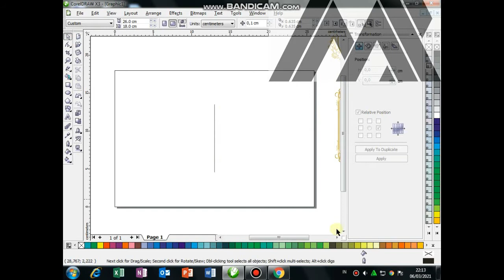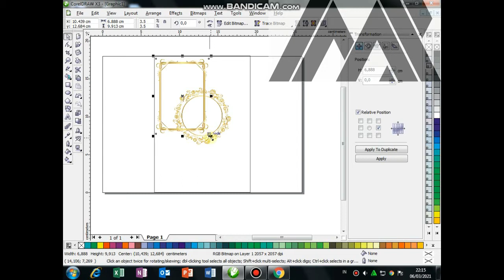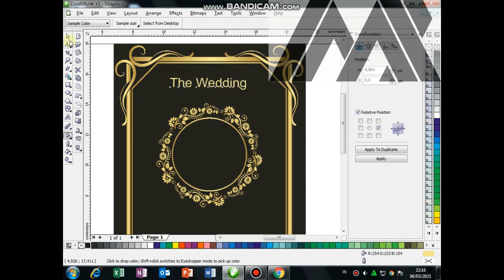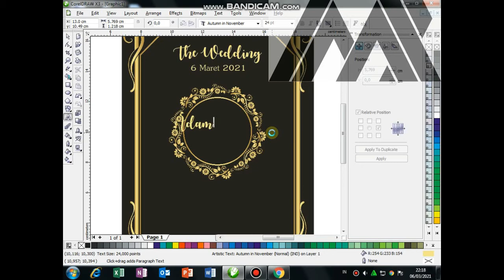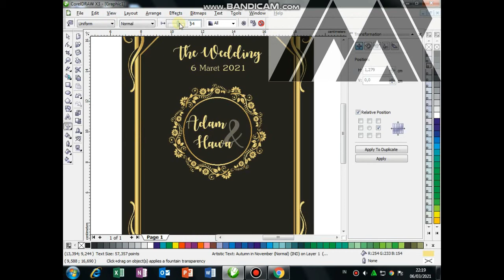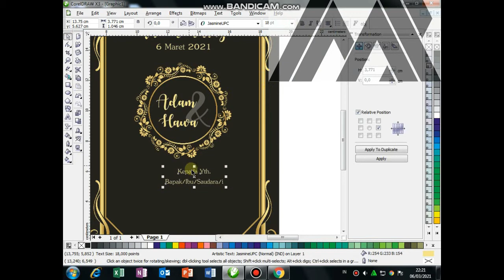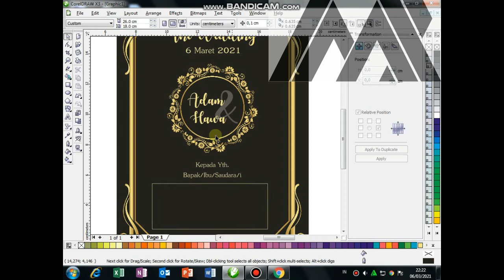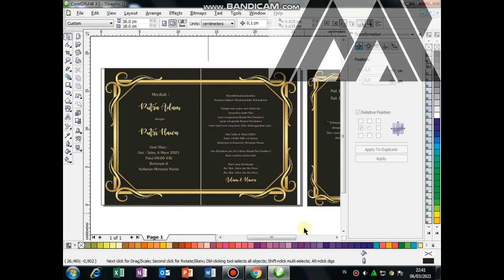GRATIS! File Undangan Pernikahan & Cara Membuatnya dengan CorelDRAW | CorelDRAW Tutorial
Assalamu'alaikum  Gays 🙏🏻
Kali ini saya akan membagikan video cara membuat Undangan Pernikahan mudah simple dengan CorelDraw

Buat kamu yang mau buat Undangan Digital/Desain Grafis
langsung cek instagramnya atau klink link dibawah :